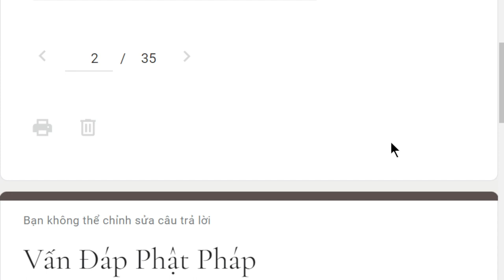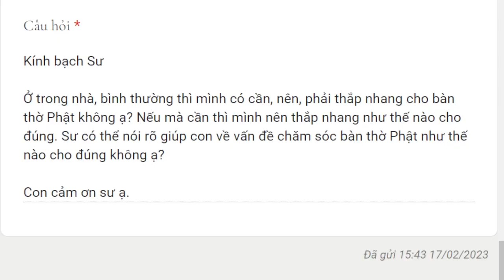1912. Cách chăm sóc bàn thờ tại nhà